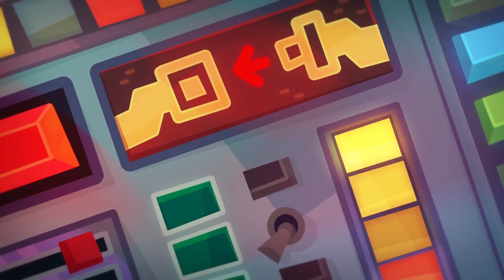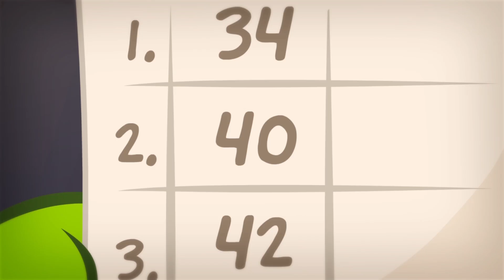Om Nom Stories - Ladri Di Dolci - Compilazione - Cartoni Animati Divertenti Per Bambini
Guarda l'episodio 5 della stagione 15 di Om Nom Stories - Ladri Di Dolci.
In questo episodio esilarante, il nostro piccolo padre e figlio verdi andranno insieme in missione! Decidono di rubare una torta di carote e, naturalmente, il furto con scasso si trasforma in un decennio! Guarda il cartone animato per scoprire se ci riusciranno

Om Nom Nuovi Vicini
Om Nom, Om Nelle e Nibble Nom si stanno muovendo casa, e questo cambiamento emozionante li porta a Nomcity. I tuoi nuovi vicini sono i Nommies! Incontra i maliziosi Nino e Mino, il Gigante goffo, l'imprevedibile Starrah e molti altri simpatici Nommies che portano nuove avventure e gioie alla vita della famiglia Nom.

CIRCA LA SERIE
Om Nom vaga per il mondo, mangia un sacco di dolci e cerca di trovare il suo lavoro da sogno. Guarda le loro avventure e risolvere diversi enigmi lungo la strada! Diventa un vero maestro e trovare oggetti nascosti nei cartoni animati! Perfetto per i bambini!